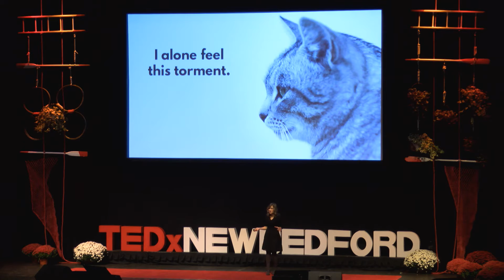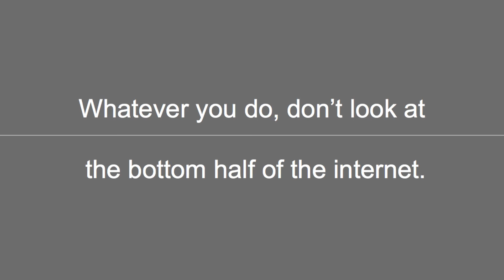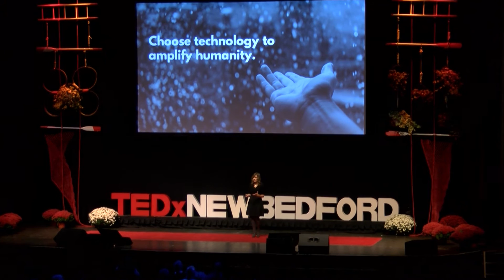How to Live Happily in the Digital Age | Pamela Pavliscak | TEDxNewBedford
What if we suspended the notion that the internet is a public health hazard or a tool of the surveillance state or purely a means to a rather mundane end? What would it mean to live well with technology? It turns out living well in the digital age means changing how we choose to live with technology. More than unplug days, we need to engage in new ways.

"Pamela advises designers, developers, and decision-makers on how to create technologies that promote well-being, as founder of Change Sciences. As a researcher, she creates experiments that challenge us to see technology—and ourselves—in new ways. Whether it is asking people to confront their digital alter egos or write break-up letters to their favorite apps, Pamela’s work is aimed at understanding how technology can help people live with greater happiness and purpose.

Pamela has taught at Parsons School of Design, Stanford Design School, and ASU’s Center for Science and the Imagination. She often speaks on creativity in the digital age, generation Z, and emotion and technology for conferences like SXSW and Collision."